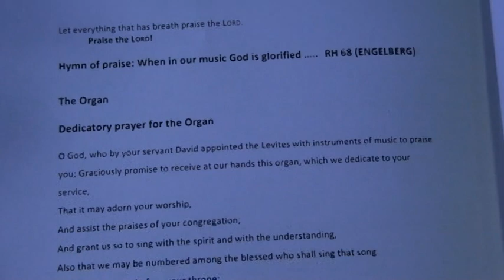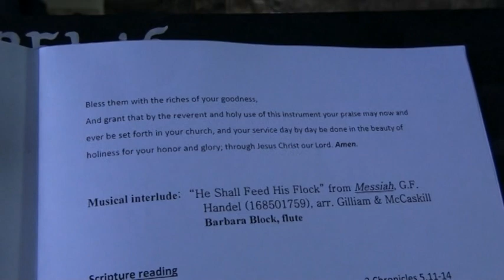KIS Organ 1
Dedication service at Margaret Eddy Chapel, Kodaikanal International School, India